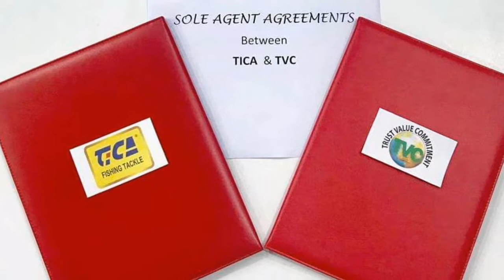Tica Fishing Reel Feeder Mentor fm 4000 Unboxing Review By Tamim Ahmed | টিকা ফিসিং রিল আনবক্সিং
Tica Fishing Reel Feeder Mentor  fm 4000 A true feeder spindle suitable for long distance shooting, which is recommended to all feeder and carp fishermen. It is characterized by beautiful cord and perfect running.

The perfect choice for anglers who prefer feeder technology. 7 + 1 stainless steel ball bearings, computer balancing for fine running, corrosion-resistant aluminum spindle, carbon lamella brake system, interchangeable brake star, which also allows quick braking to be easily converted to right-hand or left-handed use, reinforced body, hand-held handle or not the last line of its appearance raises the attention of anglers.

Mohakhali: TVC Building, 28/8/JA Mohakhali, Near TB Gate , opp og BRAC Center. Dhaka-1212, Bangladesh.